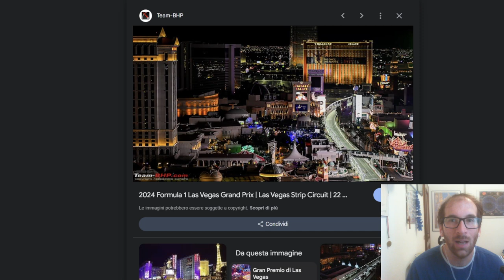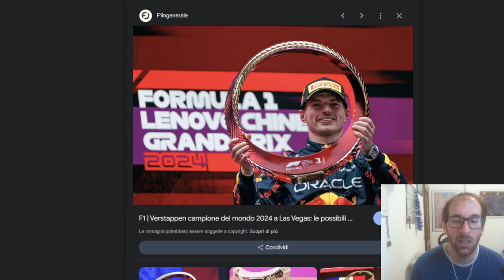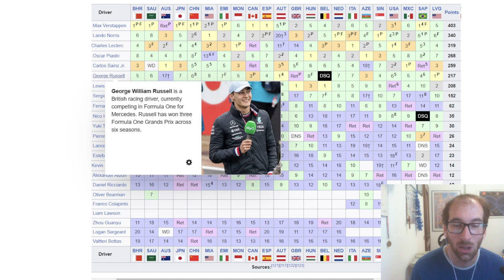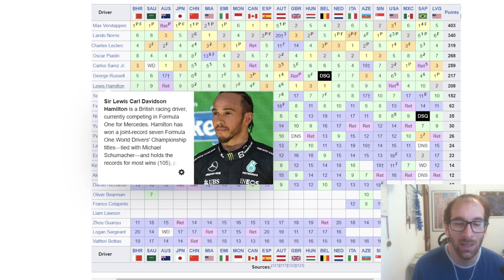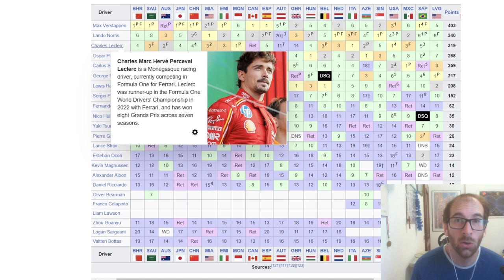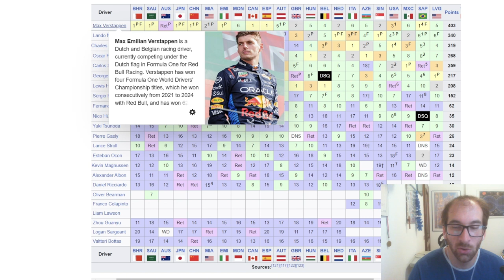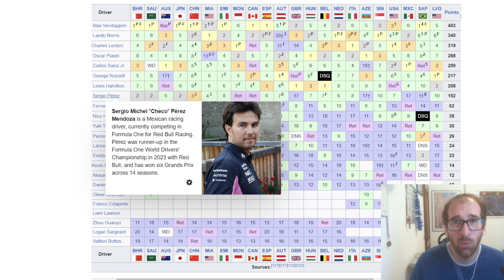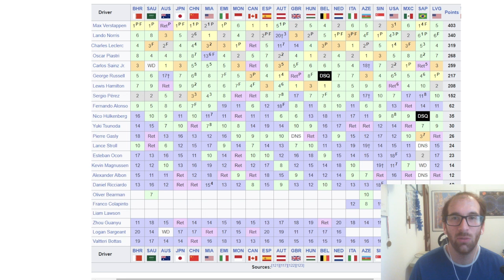Per la quarta volta di fila Verstappen è campione del mondo, con doppietta Mercedes in gara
SE VOLETE SEGUIRMI IN ALTRI CANALI